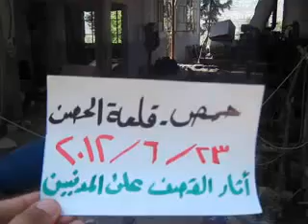23 6 Qal'at al Husun Homs أوغاريت قلعة الحصن حمص , استهداف محطة ضخ مياه الشرب